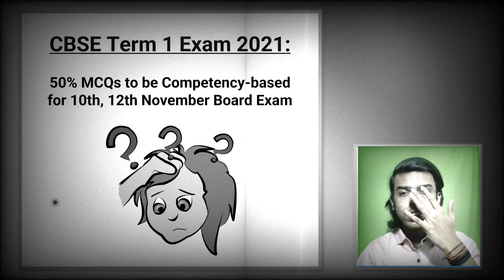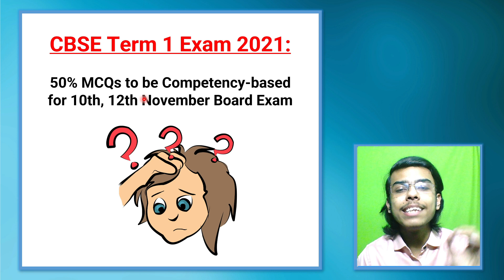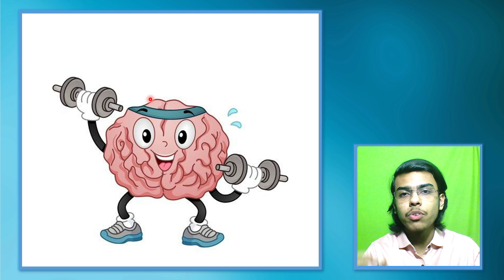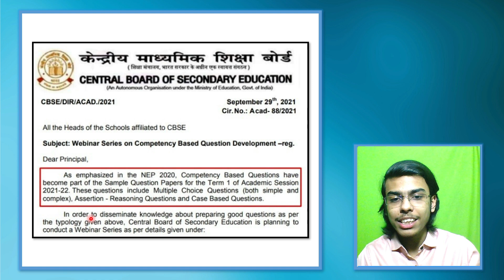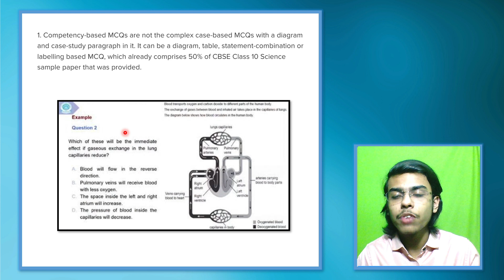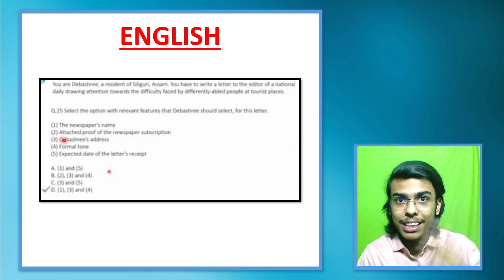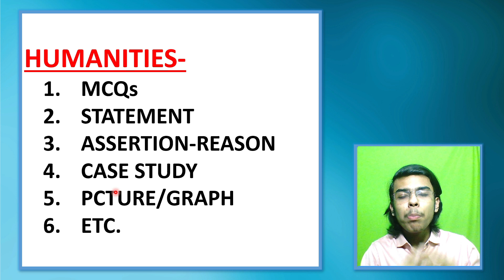50% MCQs will be Competency-Based in Term 1 CBSE 😱😟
CBSE Big Latest Update for Term 1 Board Exam | Competency Based MCQ Questions

Must Watch:-